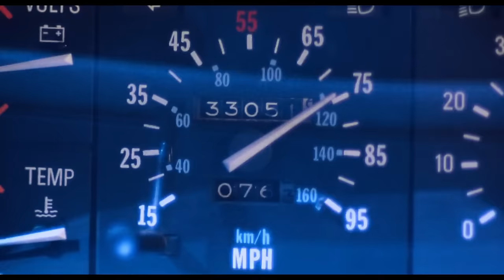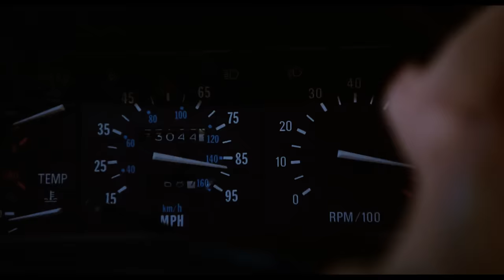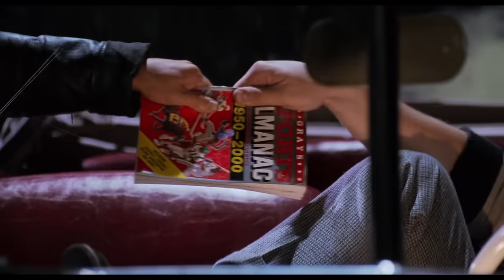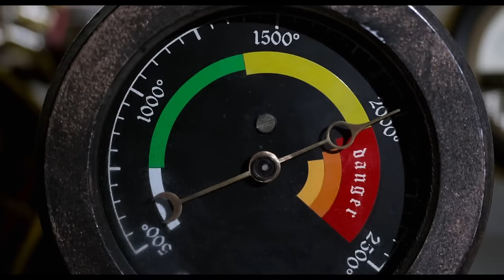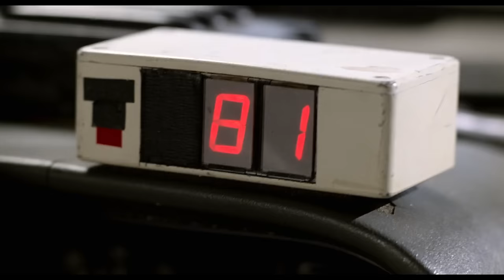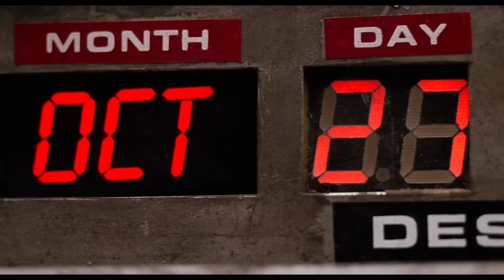Back to the Future's Best Scenes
"Great Scott!" Get ready for some of the funniest, most timeless clips from the Back to the Future trilogy featuring Marty (Michael J. Fox), Doc Brown (Christopher Lloyd), Biff (Thomas F. Wilson), Lorraine (Lea Thompson), and more! What's your favorite Back to the Future scene? Sound off in the comments below!

CREDITS:
Cast: Michael J. Fox, Christopher Lloyd, Thomas F. Wilson, Lea Thompson